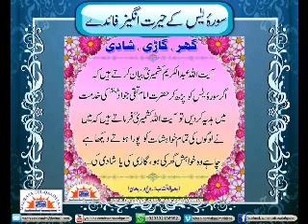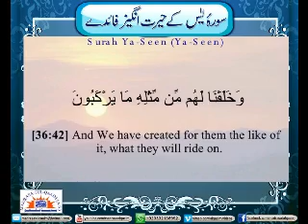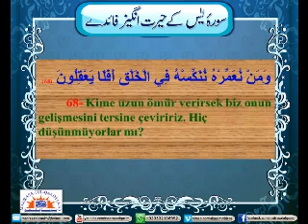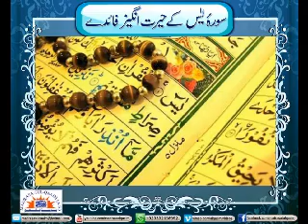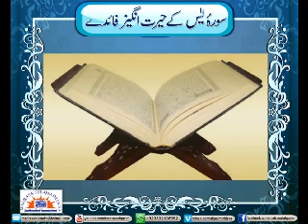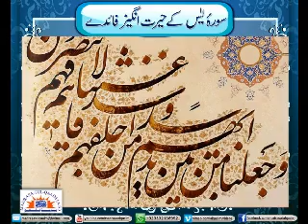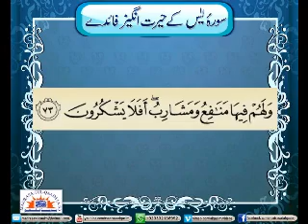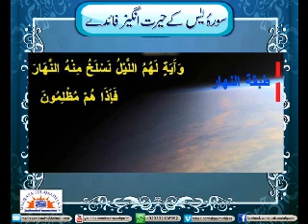BENEFIT FROM MYSTERIOUS SURAH OF HOLY QURAN E MAJID (SURAH YASIN) MUST WATCH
Courtesy:-
Hum Panjatani Hai-Kolkata

✔FAZILAT E SURAH YASIN

✔BENEFITS OF RECITING SURAH YASIN

BRINGING AZADARI IN KOLKATA & WORLDWIDE

🏴Spreading The Knowledge Worldwide🏴

HUM PANJATANI HAI-KOLKATA